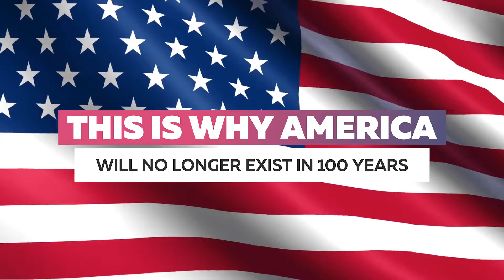This is Why America Will No Longer Exist In 100 Years: The Reason Will SHOCK YOU!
When Americans peer 30 years into the future, they see a country in decline economically, politically, and on the world stage. While a narrow majority of the public (56%) say they are at least somewhat optimistic about America’s future, hope gives way to doubt when the focus turns to specific issues. Now, can you imagine how it would be in 100 years? Well, let me tell you, This is Why America Will No Longer Exist In 100 Years: The Reason Will SHOCK YOU, so take a seat, stay tuned and enjoy the video.

Do You Agree with this list? Write in the comments your opinion and why!